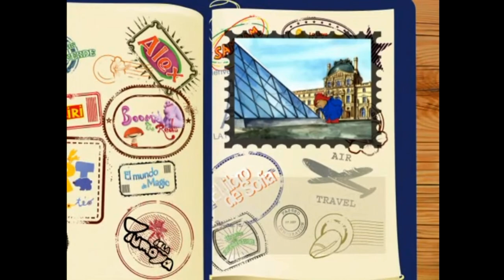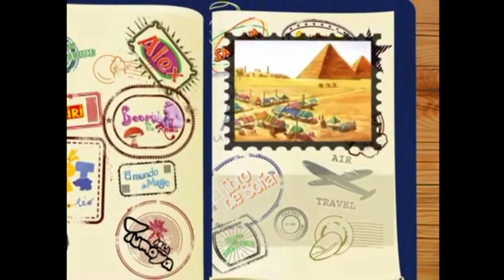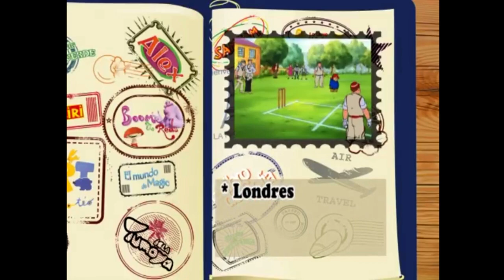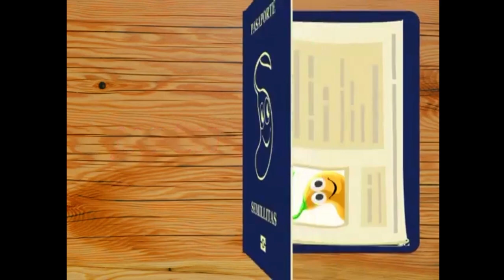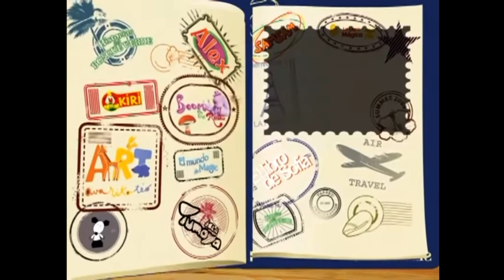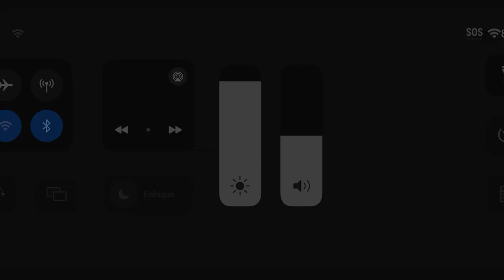Viajamos con semillitas ￼